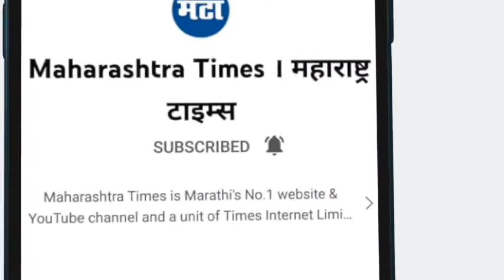Mask Free Maharashtra वर Rajesh Tope यांनी अखेर थेट सांगितलं; युरोपमध्येही...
दोन दिवसांपासून महाराष्ट्र मास्क फ्री व्हावा या संदर्भात चर्चा झाली अशा चर्चांना उधाण आलं होतं. मात्र आरोग्य मंत्री राजेश टोपे यांनी पत्रकारांशी संवाद साधताना म्हटलं की, मास्क फ्री महाराष्ट्र अशी चर्चा नसून ती इतर देशांनी मास्क फ्रीचा घेतलेल्या निर्णयातून आपण काय बोध घ्यावा आणि त्यांच्याप्रमाणे आपल्याला पण काही शिथिलता आणण्यात येईल का या संदर्भात आयसीएमआरचे मार्गदर्शन मिळेल का या विषयी चर्चा झाली.